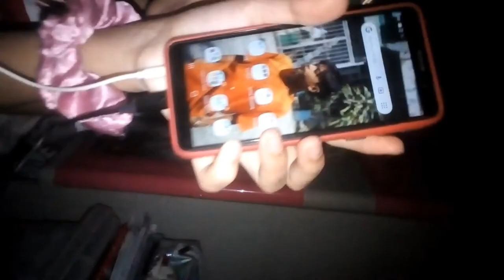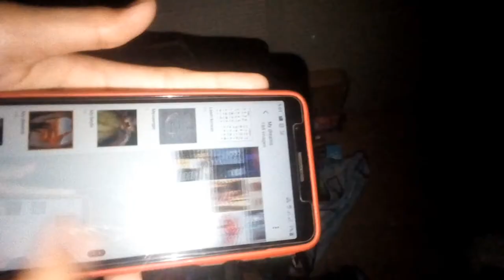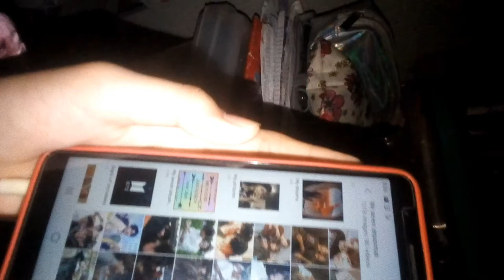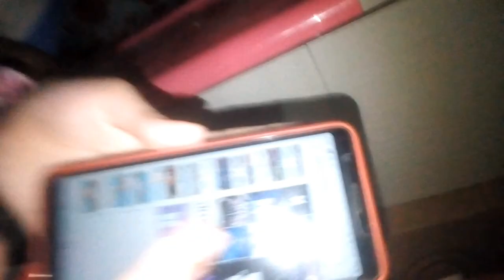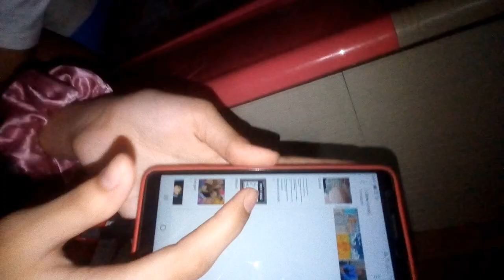VLOG #2 WHAT'S IN GALLERY (ATE KC)